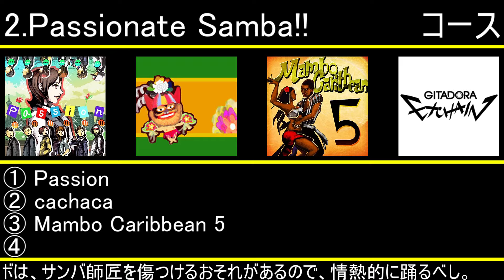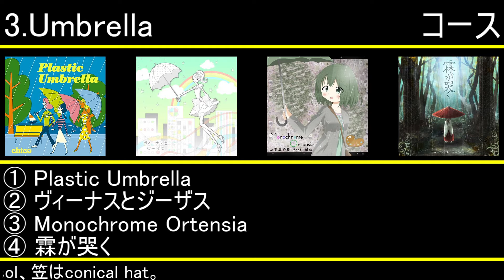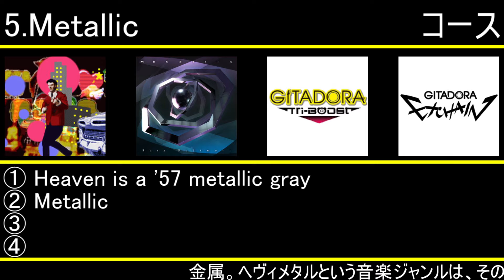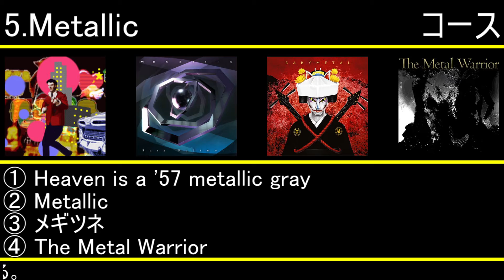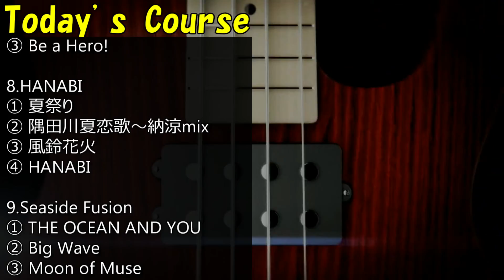GITADORA EXCHAIN で NONSTOPコース再現してみた！ ～1クレめ～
GITADORA EXCHAINに収録されている曲で、かつてV3までギタドラで実装されていたNONSTOPコースを再現してみました！(*´∇｀*)

１日目の今日は、今作(EXCHAIN)で初登場の楽曲を含んだコースです。
他の曲は初代から前作(Matixx)までの様々な曲で構成しております。
大晦日まで毎日投稿予定ですので、ぜひ最後までお楽しみください！(≧∀≦*)b

余談ですが、この動画を出すほんの少し前、ドラム金ネームになってきました♪(*'ω'*)